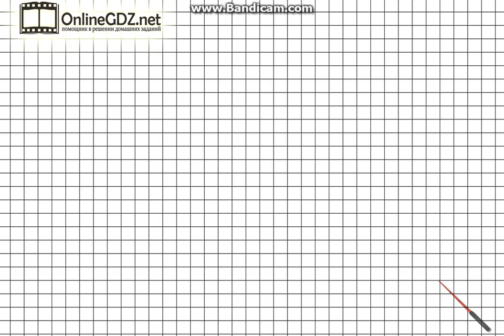Страница 5 Задание 2 – Математика 1 класс (Моро) Часть 1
Во втором задании на странице 5 необходимо уметь находить среди фигуры круги, уметь определять фигуры красного цвета, а также необходимо правильно считать предметы в пределах 10. Справиться с этим упражнением будет легко, если сначала вы посмотрите видео с подробным объяснением.